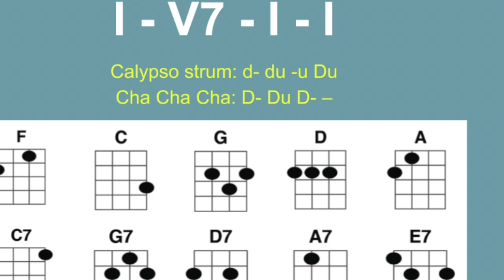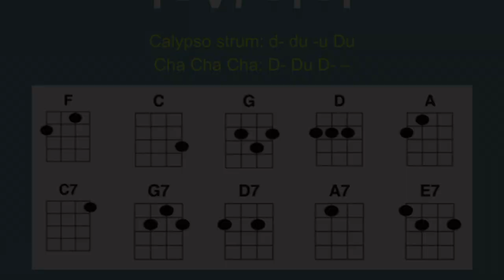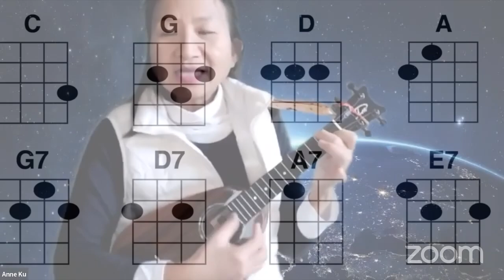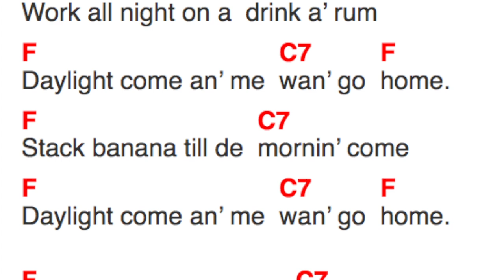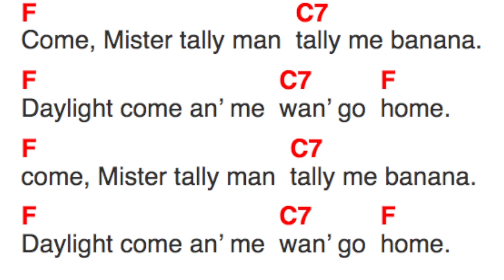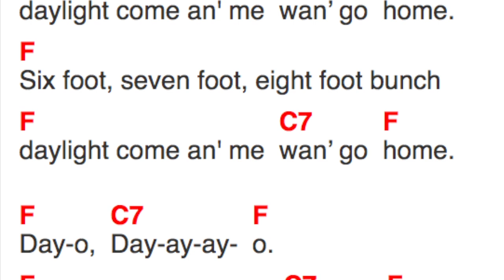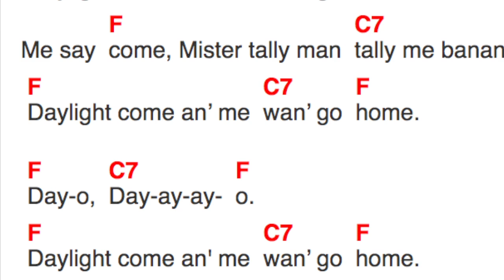Two Chord Warm-up and Song: Day O a.k.a. Banana Boat Song in F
Practise switching between the two most important chords in any song.

In 3 Chord Thursday, thematic song session in Zoom, we start with a short warm up lesson, a different one each time.

Here we play the two chords (I and V7) in the order:
I-V7-I for each key from F to A major (clockwise on the Circle of Fifths).

This is useful for many reasons. For one, these chords are used in a lot of two-chord songs. If one doesn't work because it's too low or high for your voice, switch to another key to quickly transpose.

Apply this exercise to a two chord song:
The Banana Boat Song , also known as Day O, in the key of F.

Join Ukulele Enthusiast e-blast mailing list to get notified of relevant ukulele events, classes, workshops, and other perks